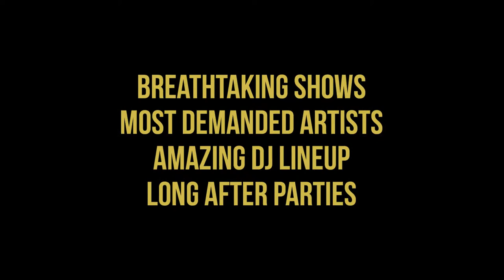Frankfurt Summer 2017 Teaser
Frankfurt Summer 2017 July 20-23
90+ Workshops ● EXTRA Workshops
4 Parties ● 6 Dance Floors ● Parquet
2 Social Dance Rooms ● Dark Room
Salsa ● Kizomba ● Bachata ● SDR
8 Workshop Rooms with Daylight
Stargate Shows ● Premieres
Long Afterparties as usual
Seminar Flairs of Dendy
Bus Shuttles Flat 20
New: Pool Party
New: 24h open

● Alfredo & Andrea
● Chami & Julie
● Fernandes & Janine
● Riccardo & Klaudia
● Ronald & Alba
● Sabiha Bastide
● Sandro & Sandy

● Dana & Nina
● Franky Apophis
● Hakan & Olga
● Hugo NiceKiz
● International Taxis*
● Jazzy Cubango
● Jd & Chrissi
● Liza Mercedes
● Mistura Movement
● Nuno & Vanda
● Rotha Taxi*
● Sophie Fox
● Stone's & Sabine
● Tchint & Janina
● Vie & Sir J.
* (Taxi Dancers)

● African Jet
● Anne & Anichi
● bnf
● Chris DC & Malvi
● Di Marzo Brothers Company
● Eddie Torres jr.
● Elena Badzym
● Ezgi Zaman
● Gregorio Maquillon
● Javier Padilla
● John & Mary
● Karel Flores & Marco Ferrigno
● Lisa & Samuel
● Malvi & Paddy
● Moe Flex
● Oli Rizo
● Pablo & Luisa
● Pasqualino
● Super Mario

● DJ Chad
● DJ Colt's
● DJ Gass
● DJ Harryz
● DJane Iris Wo
● DJ Jay Bee (JB)
● DJ Jazzy
● DJ Leda
● DJ Lenhy
● DJ Morelasoul
● DJ Narc6
● DJ Nheiro
● DJ Saï Saï
● DJ Stefanio Lima
● DJ Valet
● DJ Zay'X

● DJ Chami
● DJ Dmitri
● DJ Julian The Duke
● DJ Leon
● DJ Mambito
● DJ Maxx
● DJ Mo
● DJ Ramon
● DJ Sezar
● DJ Willy
● DJ York

● Daniel Kyun
● Lucas Hein
● Oliver Eichin
● Valentin Behringer